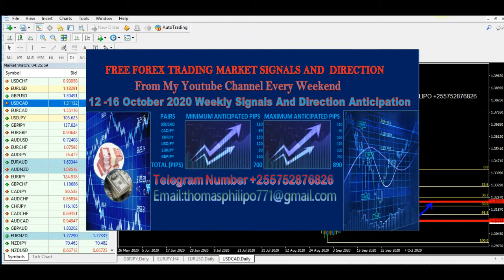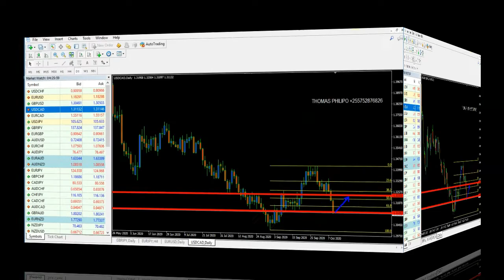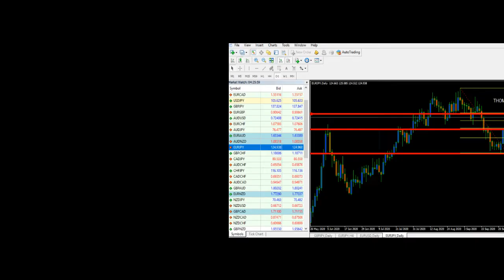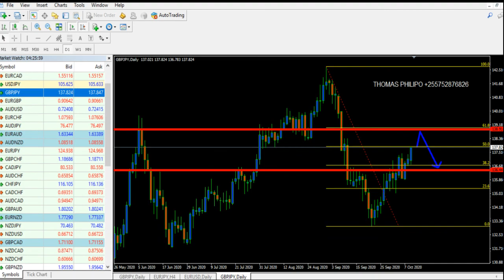FREE WEEKLY FOREX SIGNALS 12-16 OCTOBER 2020 THOMAS PC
FOR MORE FREE FOREX SIGNALS JOIN TO MY TELEGRAM GROUP ABOVE.
GET FOREX TUTORIALS FOR BASICS  KNOWLEDGE (KISWAHILI)